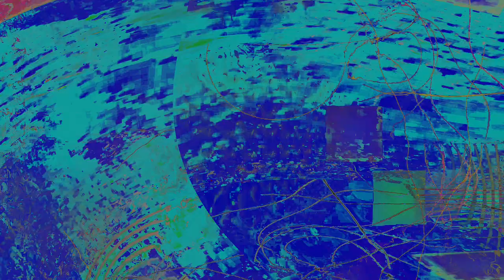Movie 24 08 14 18h59m43s